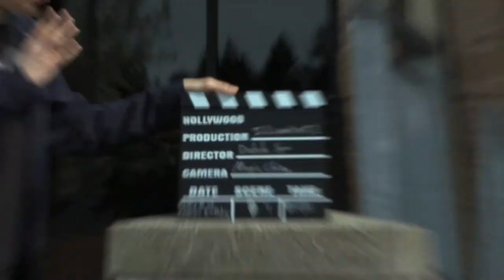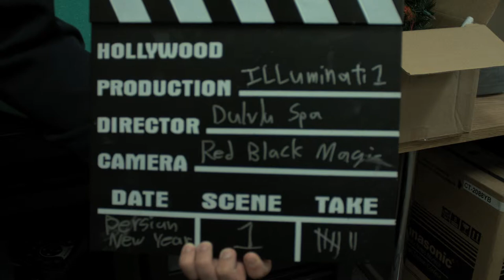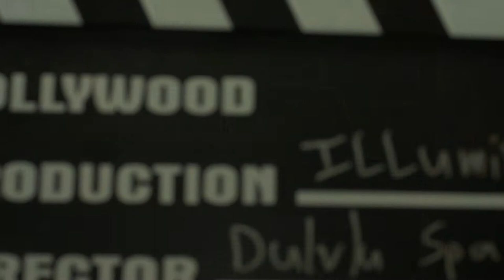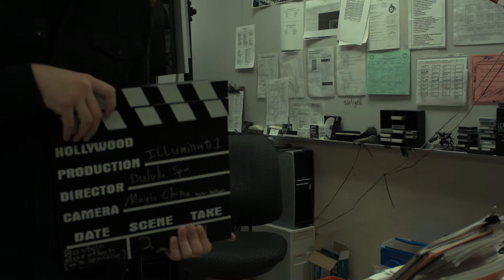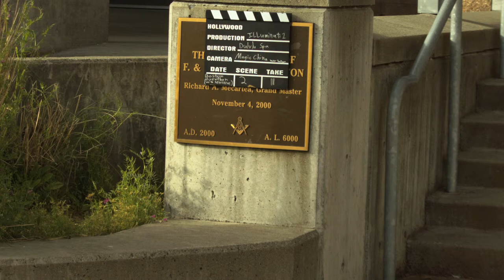The Clap {Non-Contextuals}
Action!
Almond Nutty was a film as unique in its creation as its finalization. Movie-making is EXACTLY like this where we come from. It's a tragic downward spiral.

So these here are the marked-by-clap-sections of every take of Almond Nutty that has one. And then just a TINY bit more, for your sexuality. I hope you enjoy the insight to this just-not-left production flow that is signature to DSME.